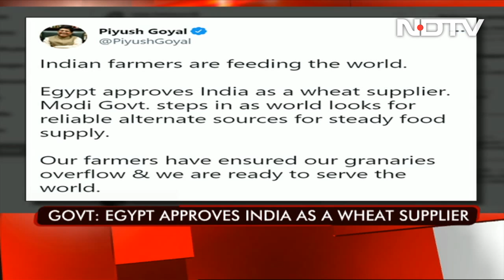As Russia-Ukraine War Rages On, Egypt Seeks Wheat Supplies From India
Commerce Minister Piyush Goyal on Friday informed that Egypt has approved India as wheat supplier. In a tweet, the minister said that "Indian farmers are feeding the world. Egypt approves India as a wheat supplier. Modi Government steps in as world looks for reliable alternative for steady food supply. Our farmers have ensured our granaries overflow and we are ready to serve the world".